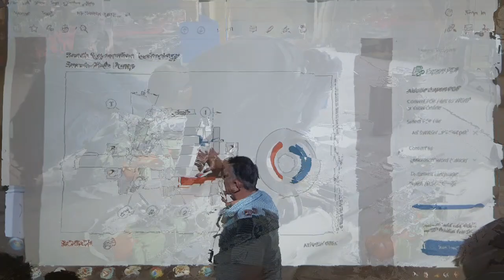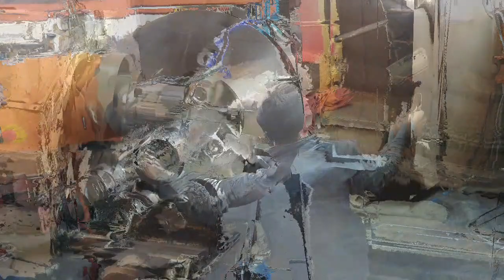HCE - Manufacturing services